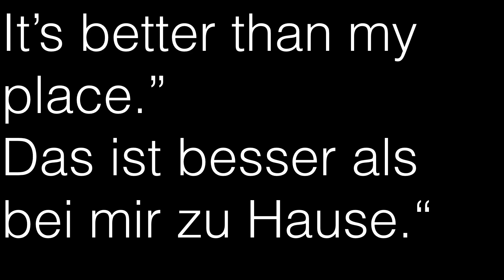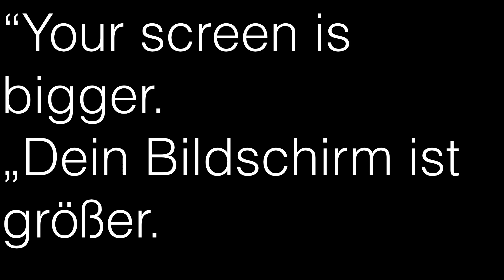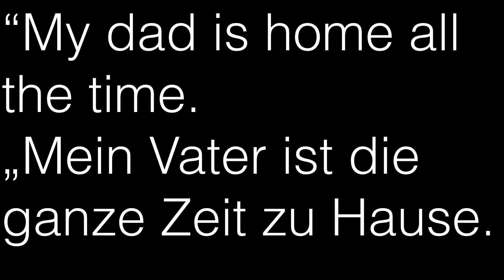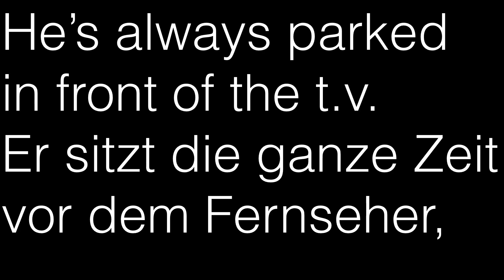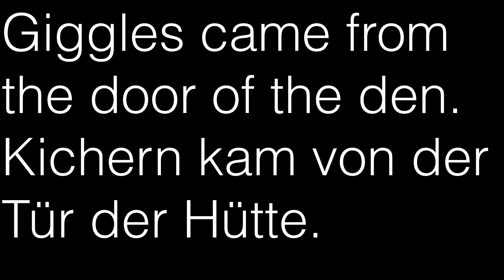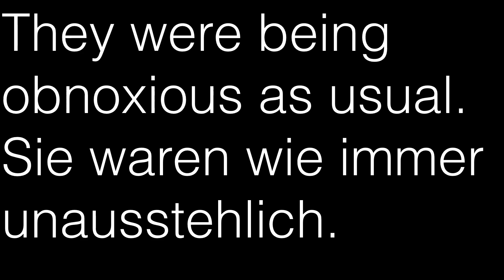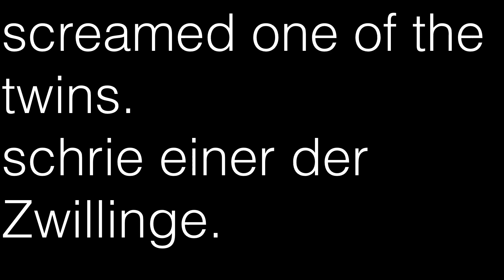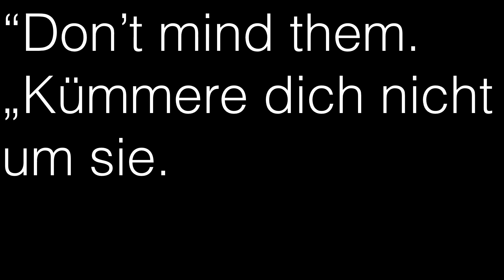Learn German - Scary Story- The Monkey's Paw Slow Version 2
“Your wifi is pretty good here.
„Dein WLAN ist ziemlich gut hier.
Getting a short ping.
Ich habe einen sehr niedrigen Ping.
It’s better than my place.”
Das ist besser als bei mir zu Hause.“
He said without taking his eyes off the screen.
sagte er, ohne den Blick vom Bildschirm zu nehmen.
“Your screen is bigger.
„Dein Bildschirm ist größer.
Next time we go to your place.” said Charlie.
Das nächste Mal gehen wir zu dir.“ sagte Charlie.
“My dad is home all the time.
„Mein Vater ist die ganze Zeit zu Hause.
He’s always parked in front of the t.v.
Er sitzt die ganze Zeit vor dem Fernseher,
Or he’s yelling at me.”
Oder er schreit mich an.“
“Well, you can always come play here.
„Nun, du kannst immer hierher kommen zum spielen.
Our dad is always out all night working the slopes.”
Unser Vater ist immer die ganze Nacht unterwegs und präpariert die Pisten.“
Giggles came from the door of the den.
Kichern kam von der Tür der Hütte.
It was the twins.
Es waren die Zwillinge.
They were being obnoxious as usual.
Sie waren wie immer unausstehlich.
“Don’t let your nose poke the t.v. John!”
„Pass auf, dass deine Nase nicht gegen den Fernseher stößt, John!“
screamed one of the twins.
schrie einer der Zwillinge.
They howled with laughter and ran back towards the living room.
Sie heulten vor Lachen und rannten zurück ins Wohnzimmer.
“Don’t mind them.
„Kümmere dich nicht um sie.
They are just being jerks as usual.” Said Susan.
Sie verhalten sich mal wieder wie Idioten.“ Sagte Susanne.